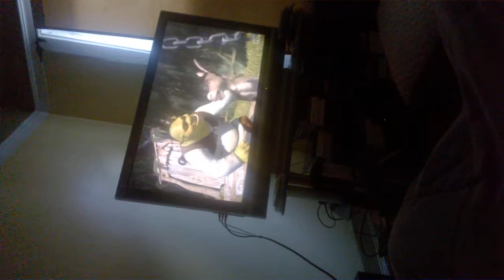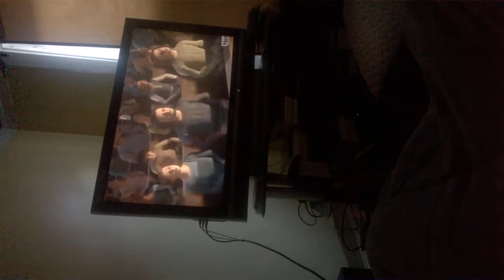Shrek (2001) - Argument Scene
This scene is from the 2001 computer-animated film Shrek where the titular character (Mike Myers) and Donkey (Eddie Murphy) get into a heated argument about what Princess Fiona (Cameron Diaz) really meant when she said that beautiful and ugly don't mix.

This comes from a November 26, 2016 airing of the film on TBS.